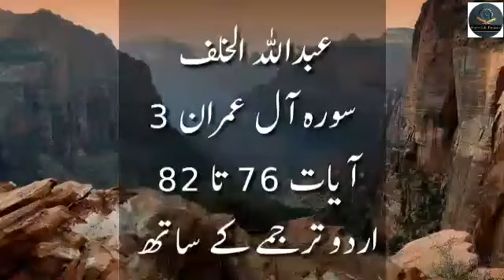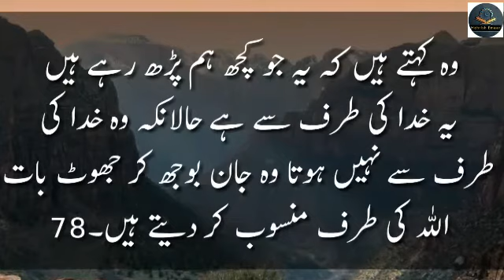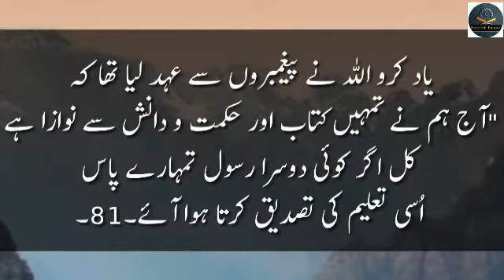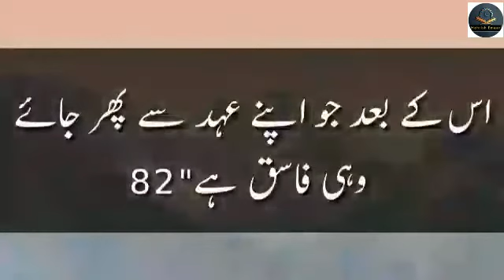Surah Aal-e-Imran||Soft Heart Melting Quran Recitation With Urdu Subtitle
Surah Aal-e-Imran
 Beautiful Heart Melting Quran Recitation With Urdu Subtitle and Translation

Reciter by : Abdul Al_khalaf

Surah Aal-e-Imran

Aayah No : [ 76-82]